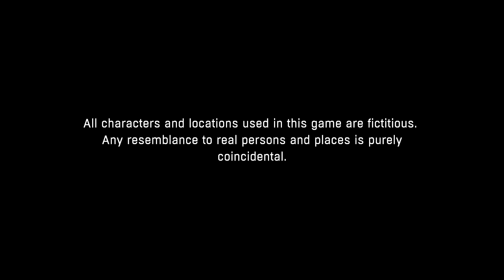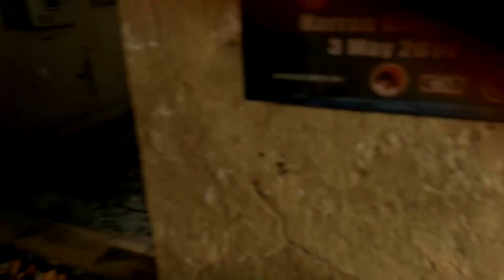Dying Light: The Following - Enhanced Edition - Gameplay (1080p)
Estivemos a jogar Dying Light: The Following - Enhanced Edition, fiquem com os primeiros minutos de jogo!

Utilizamos a Xbox One neste Gameplay.